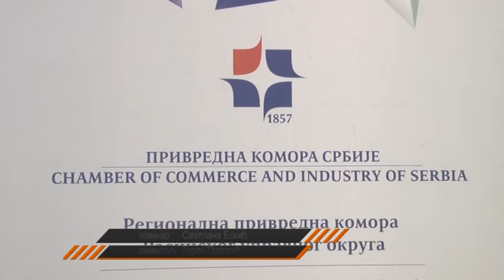Savetovanje povodom primene Zakona o arhivskoj građi i arhivskoj delatnosti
Povodom primene Zakona o arhivskoj građi i arhivskoj delatnosti Istorijski arhiv Kruševac i RPK Rasinskog okruga organizovali su savetovanje u Centru za kulturu Brus. Uzimajući u obzir da dosadašnji zakonski okvir nije uređivao brojna pitanja koja su bila od značaja za rad arhiva, navedenim zakonom se, prema rečima Marije Vesković iz RPK Kruševac, uređuje sistem zaštite, uslovi i način korišćenja arhivske građe i dokumentarnog materijala, organizacija, nadležnost i delatnost arhiva u Srbiji.
Zakonom koji se primenjuje od 2. februara tekuće godine, jasno se definišu obaveze svih stvaraoca i imaoca arhivske građe i dokumentarnog materijala ali i otvara prostor za poboljšanje uslova za rad arhiva u Republici Srbiji i njihov ravnomeran razvoj.
Zakon se odnosi na sva pravna lica, u javnom i privatnom sektoru a za neispunjavanje obaveza pravno lice može biti kažnjeno novčanom kaznom od 50 hiljada do 2 miliona dinara a odgovorno lice u pravnom kaznom do 150 hiljada dinara.